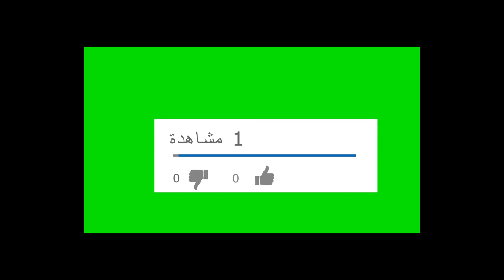قصة قصيرة وعبرة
حسابي على انستاكرام :- ali_ismael757
twitter تويتر :- AliIsmael26932767@